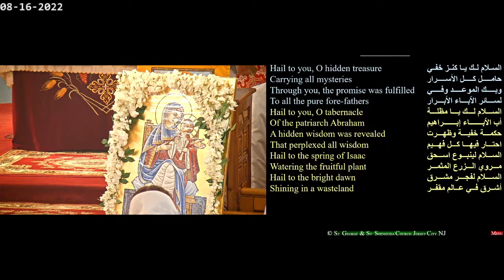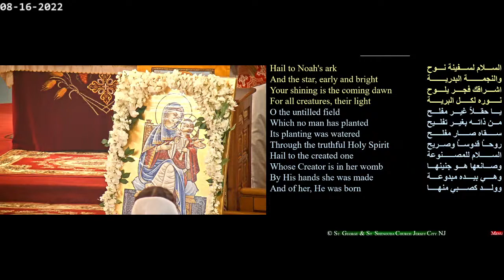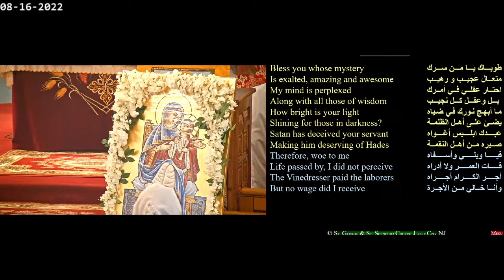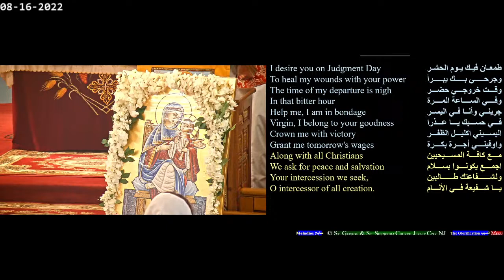Hail to you, O Mary